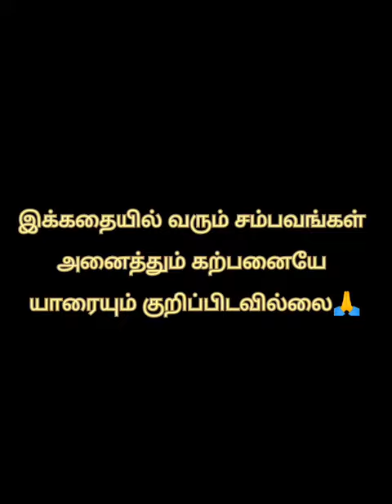Collection Alaparaigal at Delta Kurumbu comedy vedio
இந்த வீடியோ கலெக்ஷன் அதிகாரிகள்படும் கஷ்டங்களை நகைச்சுவையாக எடுத்துக் கூறி உள்ளோம்.

செய்கின்ற வேலையை நமக்கு பிடிக்கின்ற விதத்திலே செய்தால் எவ்வளவு பெரிய வேலையாக இருந்தாலும் அது நமக்கு எளிமையாகிவிடும்.
Happiness Come From Heaven.